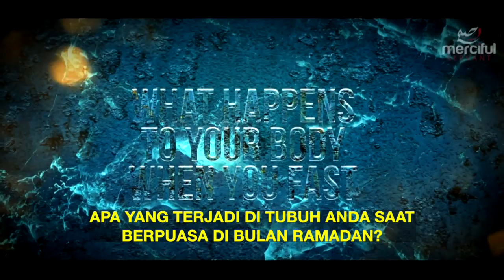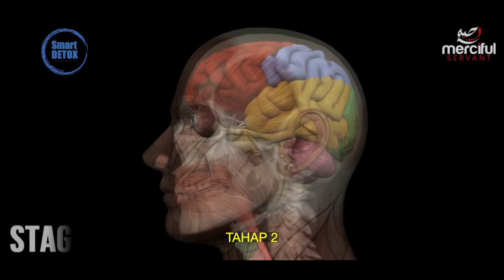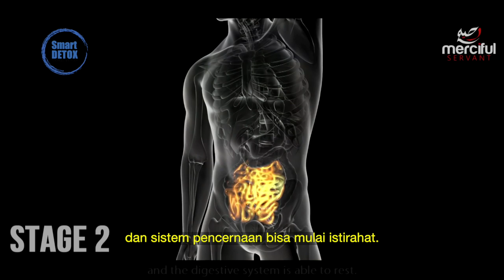Apa yang terjadi di tubuh Anda saat berpuasa di bulan Ramadhan?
What happens to your body when you fast